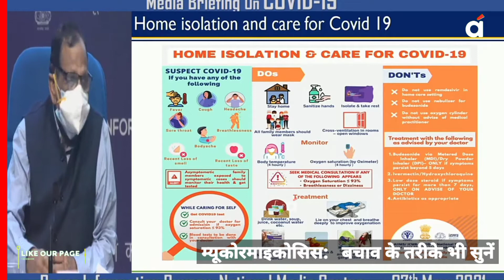म्यूकोरमाइकोसिस के बारे में सरकार ने क्या कहा ? | Covid 19 | Black Fungus | Health Ministry | Hindi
देश में कोरोना (Corona) की दूसरी लहर (Second Wave) के बीच म्यूकोरमाइकोसिस (Mucomycosis) नाम की आंखों की बीमारी (Eye Disease) फैली है। जिसके देश में कई मामले ( cases) सामने आए थे। इसी बीमारी  को लेकर केंद्र सरकार (Central Government) का बयान (Statement)  आया है. सरकार ने क्या कहा है.. वीडियो (Video) में देखिए।